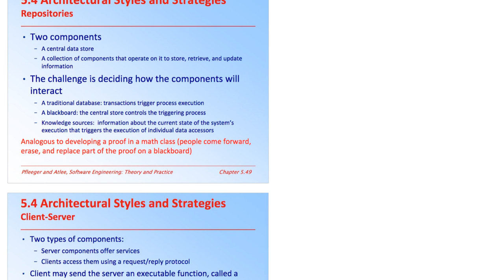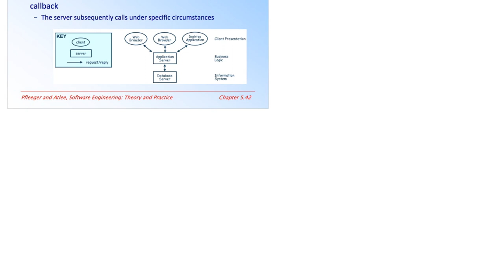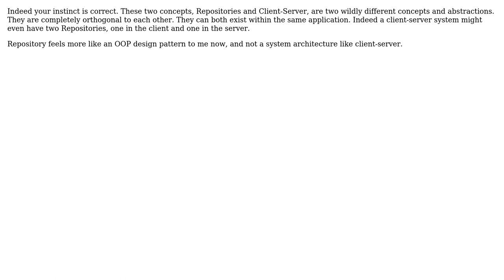Software Engineering: Repository vs Client-Server Architecture (2 Solutions!!)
Software Engineering: Repository vs Client-Server Architecture

With thanks & praise to God, and with thanks to the many people who have made this project possible! | Content (except music & images) licensed under CC BY-SA | Music | Images & others | With thanks to user RibaldEddie user kylemart user bikeman868 and the Stack Exchange Network Trademarks are property of their respective owners. You are responsible for your own actions.